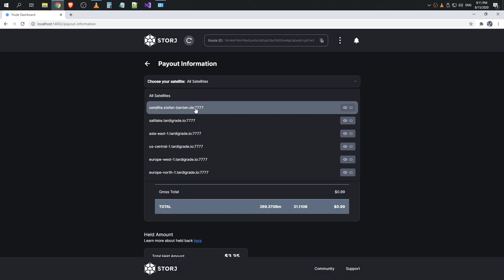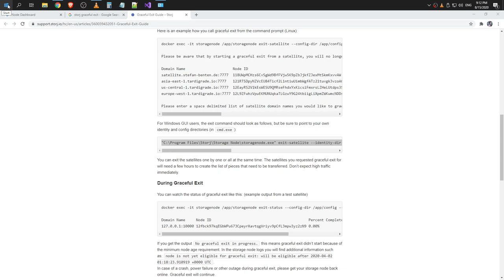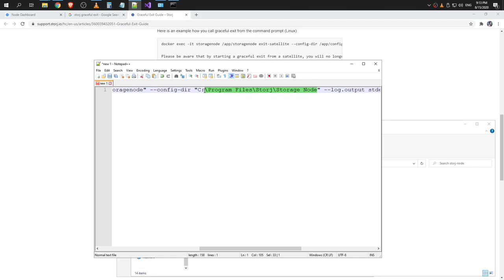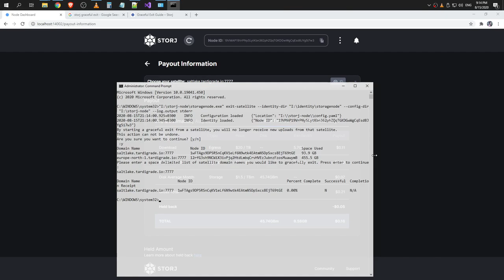StorJ: Graceful exit from saltlake.tardigrade.io satellite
Raw recording.